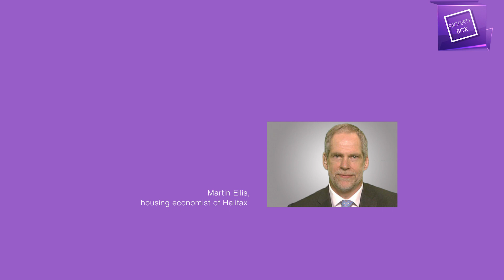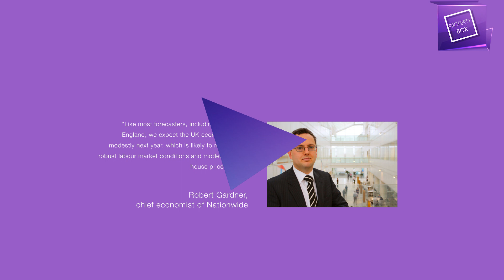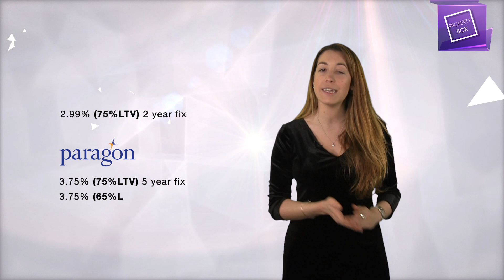Market Round-Up January 2017 | Property Box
Do you love facts and figures? Do you sit an analyse data? Want to know what the trends are in the rental markets? Want to delve into the stats behind new mortgage products? Market Round Up is the answer to your analytical dreams.

Every month Nuria Kearns will analyse the latest data on rent, property sales, prices, mortgage products & rates. We also look at how the property markets are fairing in the wider economic picture giving you the data you need to make informed investing decisions.